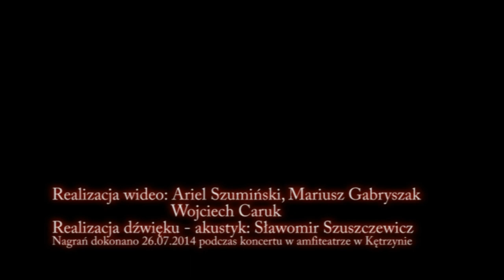Marlena & Black Quartet (Ratkiewicz, Żuk, Basiakowski)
Marlena Szypulska & Black Quartet
"Wyśpiewa wiatr" sł. i muz. Marlena Szypulska

Marlena Szypulska & Black Quartet to projekt, który powstał jesienią 2013 r. Zapoczątkowało go spotkanie muzyków Marleny Szypulskiej i Wojciecha Ratkiewicza.

Marlena, mająca za sobą wieloletnie doświadczenie sceniczne, autorka tekstów i muzyki. Występowała na jednej scenie z takimi gigantami bluesa, jak Tadeusz Nalepa, Mira Kubasińska czy Jan Skrzek. I Wojtek - gitarzysta, który grał z czołówką profesjonalnych polskich muzyków: Andrzej Nowak (TSA), Wojciech Hoffmann (Turbo), Tomasz Andrzejewski .

W skład zespołu wchodzą: Marlena Szypulska - wokal, gitara akustyczna, harmonijka, przeszkadzajki, Wojciech Ratkiewicz - gitara elektryczna, Zdzisław Żuk - bas, Michał Basiakowski - perkusja.

Muzyka, którą reprezentuje zespół jest autorską wizją liderki oraz pasji i kunsztu muzycznego Wojciecha Ratkiewicza. Teksty i muzyka należą do Marleny, która także współpracuje z innymi znakomitymi tekściarzami.

Aranżowaniem utworów i nadawaniem im końcowej ogłady zajmują się wszyscy muzycy zespołu Marlena Szypulska & Black Quartet.